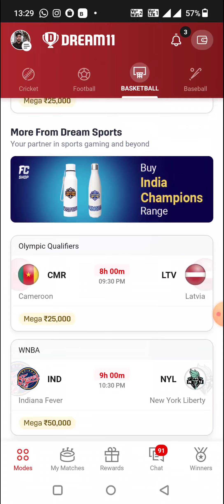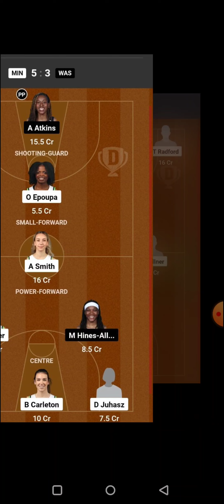NGS vs IPS BASKETBALL DREAM11 TEAM PREDICTION TODAY MATCH | NBL ONE DREAM11 TEAM